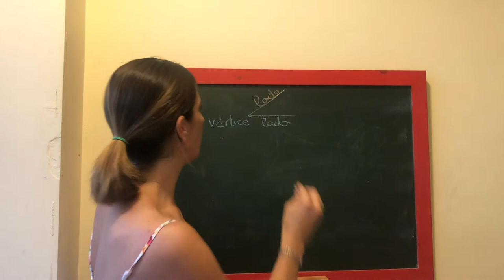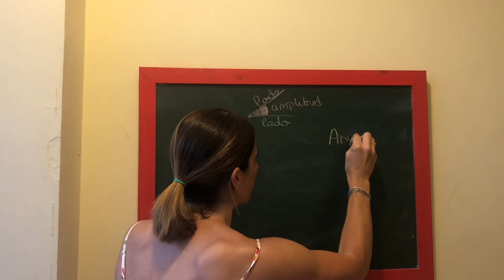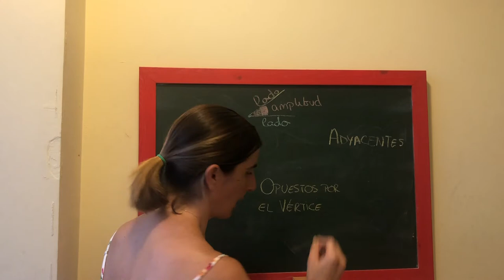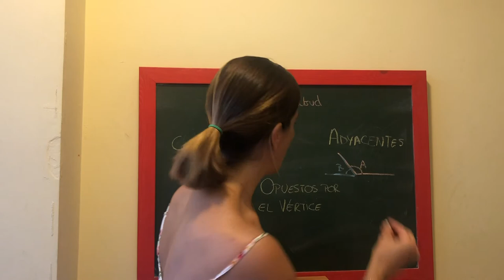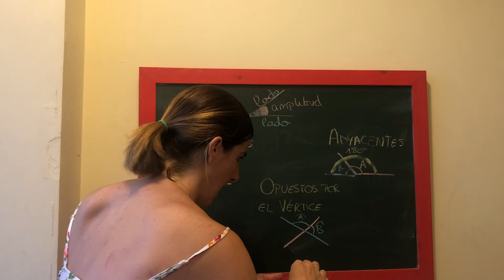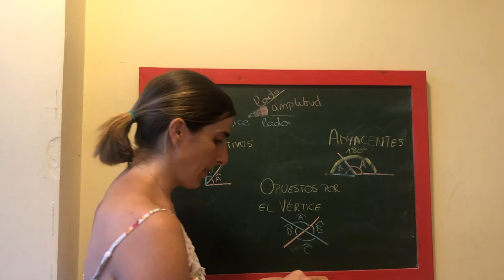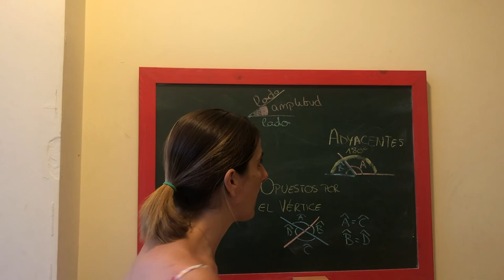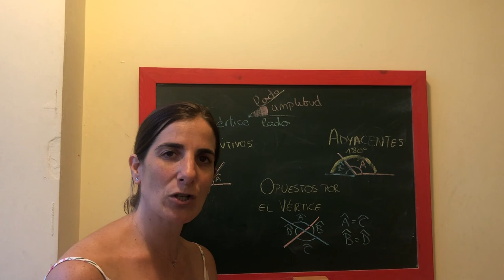SANCHINARRO 4º Ed Primaria Matemáticas Rectas y ángulos: ángulos consecutivos, adyacentes y opuestos